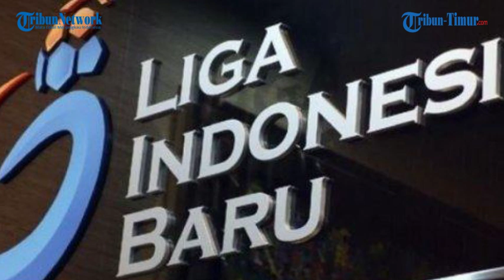Direktur Utama PSM Makassar Sadikin Aksa, Perjuangkan Dirinya dan Klub lain Untuk Kelanjutan Liga 1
Sumber: Website Tribun Timur.com
Naska: TRIBUN-TIMUR.COM, MAKASSAR - Direktur Utama Persatuan Sepak bola Makassar (PSM) Sadikin Aksa, Kamis (27/10/2022), mengungkap perjuangan dirinya dan beberapa pemilik klub lainnya untuk kelanjutan sepak bola Indonesia.

Intinya, PSM mendukung semua upaya revolusi sepak bola Indonesia.

Sadikin sudah bertemu belasan owner klub mereka menyepakati beberapa langkah perjuangan untuk perbaikan pelaksanaan Liga di Tanah Air.

onakan Jusuf Kalla itu menegaskan, PSM memperjuangkan terlaksananya Kongres PSSI sesuai status, bukan Kongres Luar Biasa (KLB) PSSI.

“Mengapa bukan KLB? Karena kalau KLB bisa-bisa milor hingga enam bulan ke depan. Sementara kalau Kongres Sesuai Statuta PSSI itu memungkinkan dilakukan paling lambat Januari 2023. Jadi Desember 2022 sudah bisa dilakukan pemanggilan, Januari 2023 sudah bisa kongres,” jelas Sadikin.

Rapat Umum Pemegang Saham (RUPS) PT Liga Indonesia Bersatu (LIB) dijadwalkan digelar Desember 2022 nanti.

PT LIB adalah perusahaan penyelenggara Liga Indonesia. RUPS PT LIB digelar sekali dalam dua tahun.

Akhmad Hadian Lukita, yang telah ditetapkan tersangka dalam Tragedi Stadion Kanjuruhan, ditunjuk menjadi Direktur Utama PT LIB pada RUPS 2020